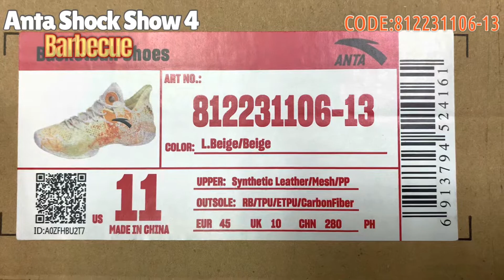Anta Shock the Game 6 Show 4 ‘Barbecue’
"Think shoes, buy shoes"

Baller⛹️‍♂️: Nate River
Monicker: Magic J
Kicks👟: Anta Shock The Game 6 Show 4 'Barbecue'
NBA Kicks: None

"Your baller outfit is my content"

Anta Shock The Game 6 Show 4 'Barbecue'  Shock The Game: Not just for show

Here’s your new go-to performance shoe.

The ANTA Shock The Game SHOW4 is all about giving supreme comfort while keeping a fresh look. Using ANTA’s NitroEdge technology, the STG SHOW4 is able to keep it light while providing elite cushioning and bounce for that “long-lasting rebound.” The shoe’s elastic built-in layer is there for that better locked in feel while its dynamic line combination ensures dynamic fitting.

For battles done outside, the STG SHOW4 is equipped with a Cement Killer rubber outsole, which provides superior traction and durability.

That’s the performance part. When talking about the STG SHOW4’s unique style, the concept is already, hands-down, a must-have.

The shoe designs and colorways are inspired by Chinese cuisine that’s both mouthwatering and eye-catching. The “Seafood” comes in blue and pink hues; “Crayfish” is in crustacean orange; “River Snail Rice Noodle” sports a purple and yellow palette; and “Barbecue” mixes orange, lime green, and yellow.